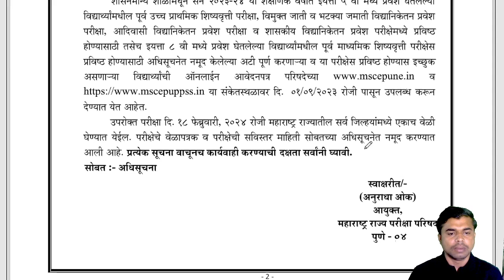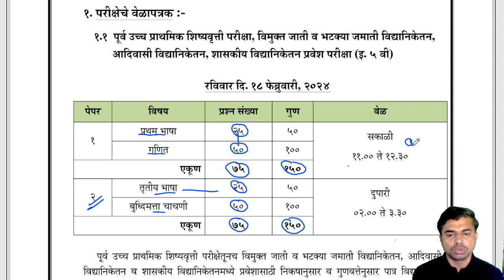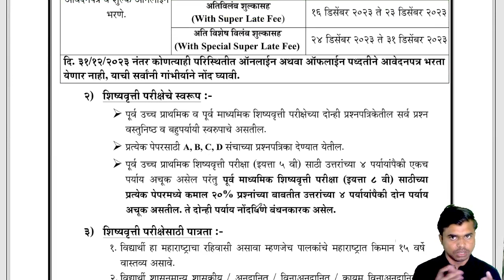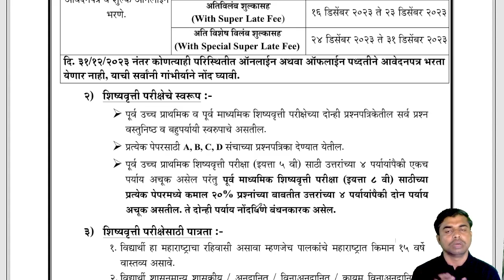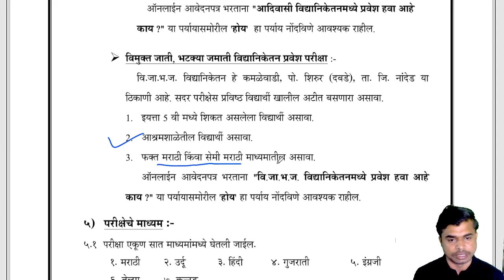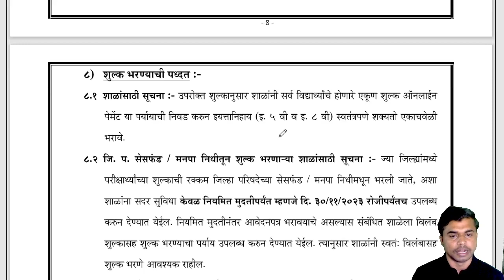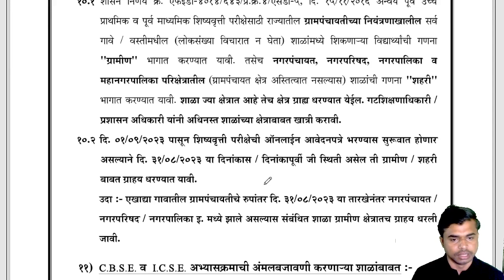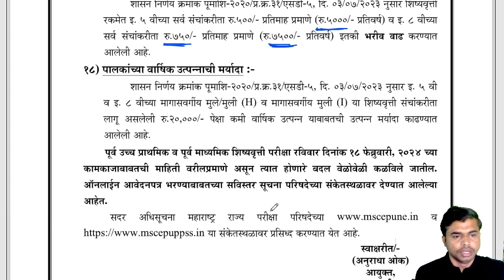शिष्यवृती परीक्षे बद्दल सर्व माहिती | Scholarship Exam detailed information